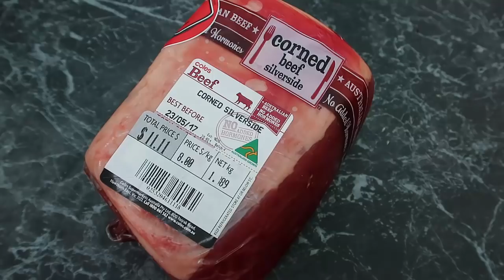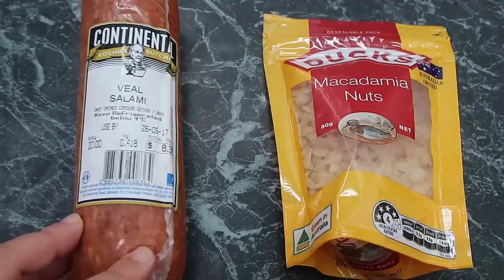Keto Meal Prep Sunday - 1st Week Starting Ketogenic Diet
Keto Meal Prep Sunday - 1st Week Back Starting Low Carb Ketogenic Diet

Meal Prep Boxes

Take a look inside my eBooks:
Low Carb Smoothies & Shakes eBook
The Keto Diet Quick Start Guide
* No Kindle? No Worries!

Camera Used: Canon PowerShot G7X